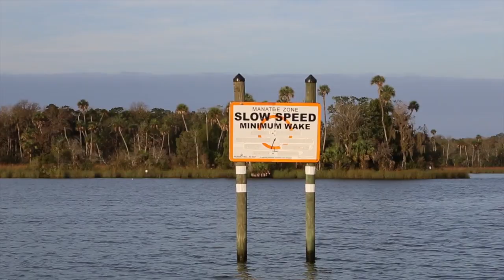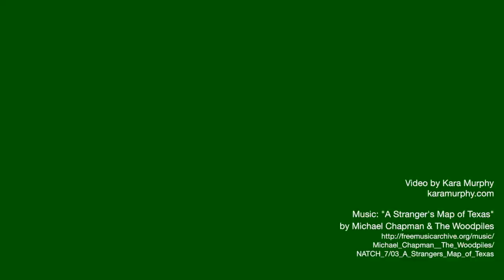Swimming with Florida manatees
Endangered Florida manatees (Trichechus manatus latirostris) are present in Kings Bay's warm, spring-fed waters year-round; in winter, though, their numbers swell substantially as they seek refuge from the Gulf of Mexico's chilly waters. Crystal River operators offer swimming/snorkelling tours to sites such as Three Sisters Springs, where clear waters provide a magnificent opportunity to view these aquatic mammals in their natural habitat.

In March 2012, the US Fish and Wildlife Service established a manatee refuge in the waters of Kings Bay, including its tributaries and connected waters. Prohibited activities include:

(i) Chasing or pursuing manatees
(ii) Disturbing or touching a resting or feeding manatee(s).
(iii) Diving from the surface onto a resting or feeding manatee(s).
(iv) Cornering or surrounding or attempting to corner or surround a manatee(s).
(v) Riding, holding, grabbing, or pinching or attempting to ride, hold, grab, or pinch a manatee(s).
(vi) Poking, prodding, or stabbing or attempting to poke, prod, or stab a manatee(s) with anything, including your hands and feet.
(vii) Standing on or attempting to stand on a manatee(s).
(viii) Separating a mother and calf or attempting to separate a mother and calf.
(ix) Separating a manatee(s) from a group or attempting to separate a manatee(s) from a group.
(x) Giving a manatee(s) anything to eat or drink or attempting to give a manatee(s) anything to eat or drink.
(xi) Actively initiating contact with a belted and/or tagged manatee(s) and associated gear, including any belts, harnesses, tracking devices, or antennae.
(xii) Interfering with rescue and research activities.

For more information on Florida manatees and manatee protection areas,